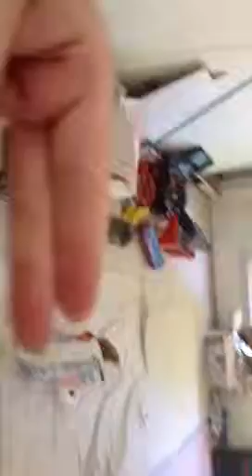6 lights and two fans and etc...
Will finish by twm or thrus ?